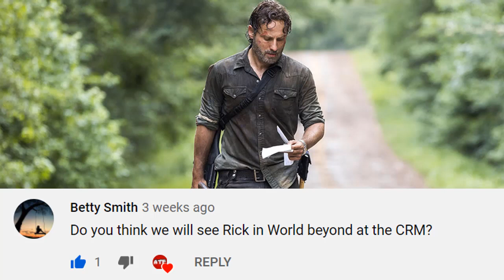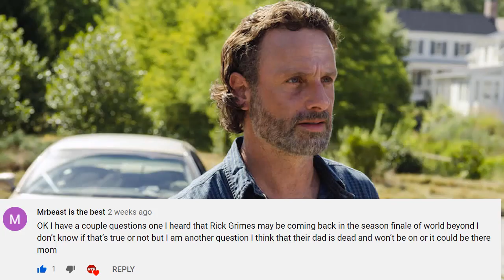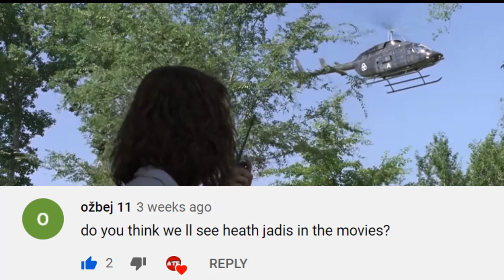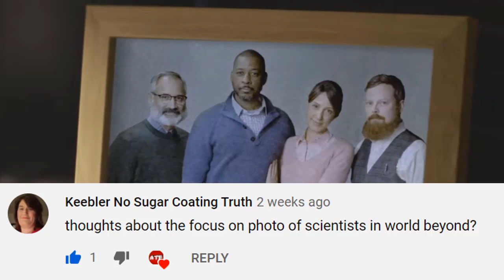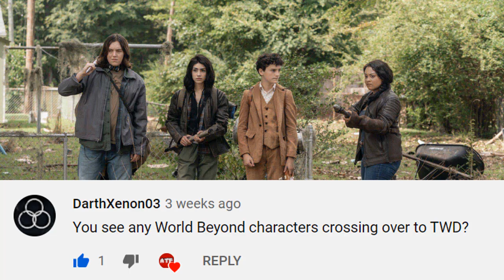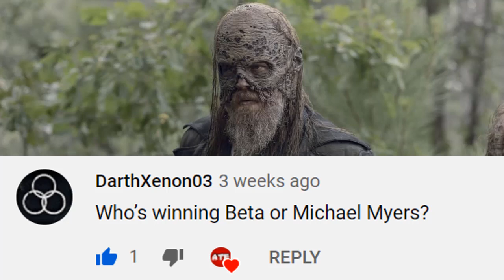The Walking Dead Q&A! Rick Grimes World Beyond Connection, Madison's Return, & More!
Hey guys! In this video, I am doing a Q&A for The Walking Dead! Let me know what you think and I hope you enjoy!
Thanks!